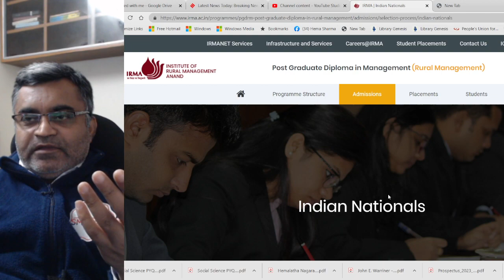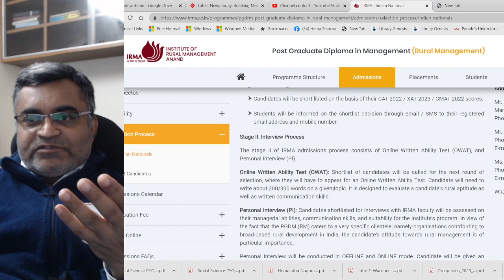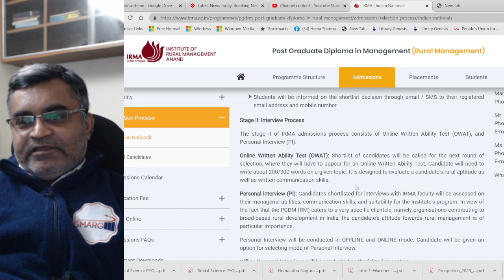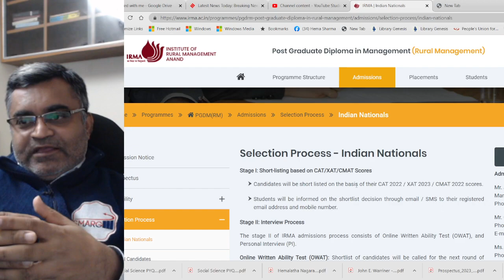Institute of Rural Management Anand(IRMA)-PGDM(Rural Management)-SOO & Interview Preparation